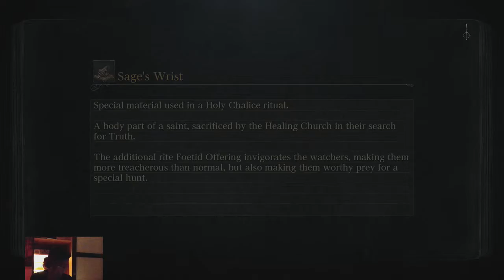Bloodborne #16 (ITS BACK!) [The Old Hunter DLC]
[720p] Been waiting for this DLC as soon as it was announced. Fuck you Ludwig, you win this round. Honestly as much time as it took me to even begin to understand this ridiculous boss I had so much fun, honestly Bloodborne is in Top5 games for me, ever! More soon don't you worry.